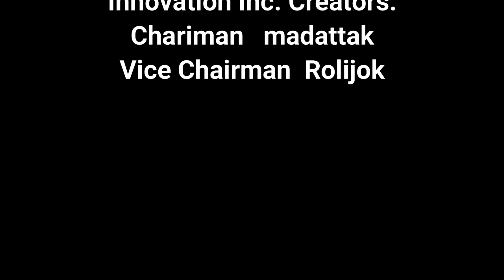Innovation inc. Flying Aircraft carrier Beta Trailer(now is better)